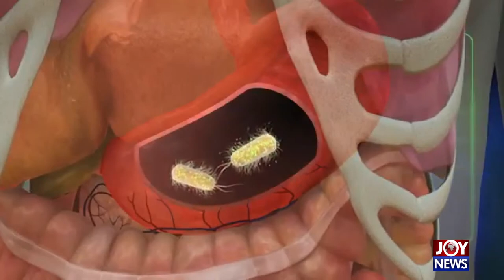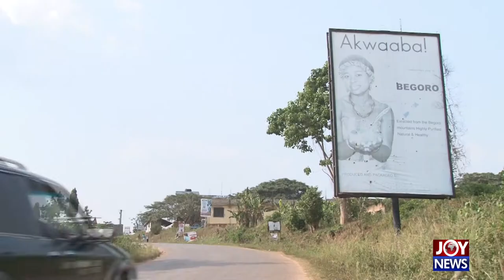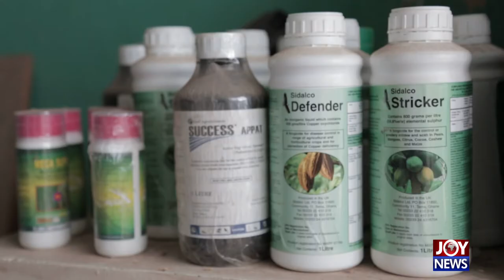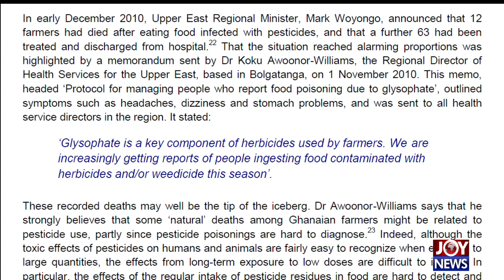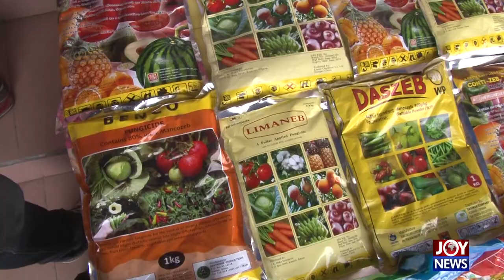POISON ON THE MENU SHORT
Food Poisoning as a result of misapplication of chemicals is on the rise. In this documentary by Joseph Opoku Gakpo titled, "POISON ON THE MENU", he puts the issue in perspective and discuss how to stem the tide.